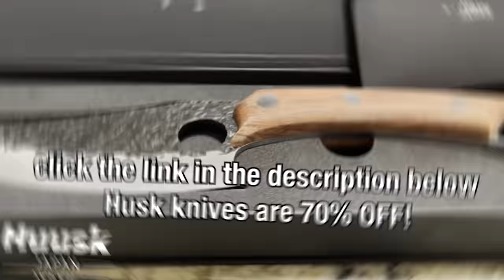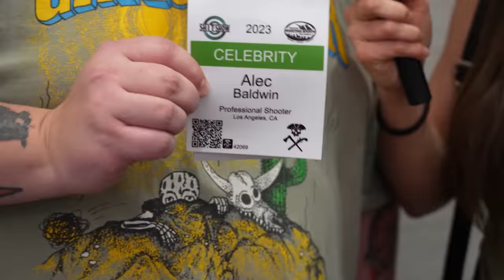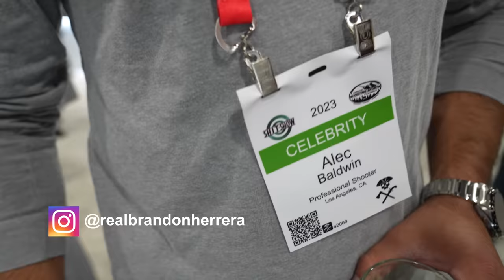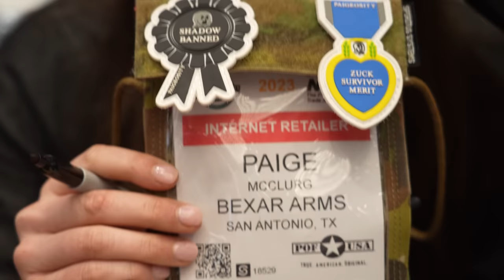EXTREME SHOT Show Adventure